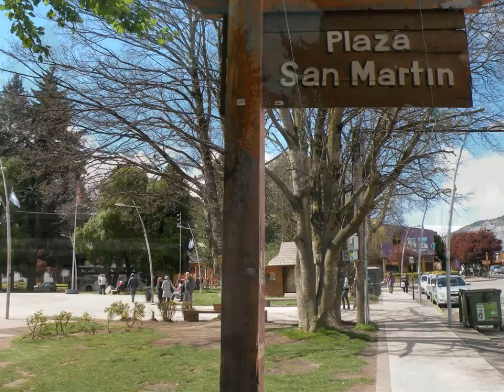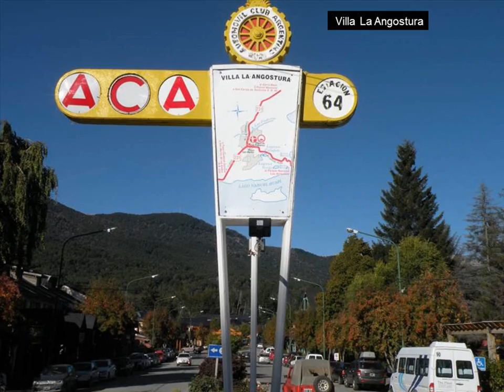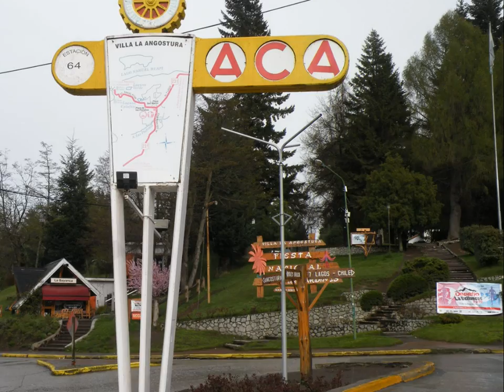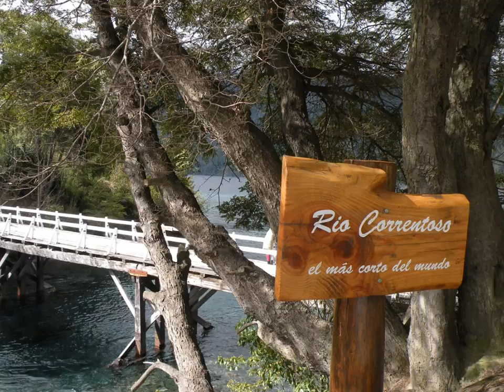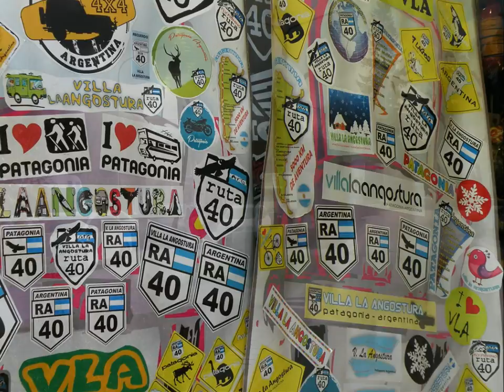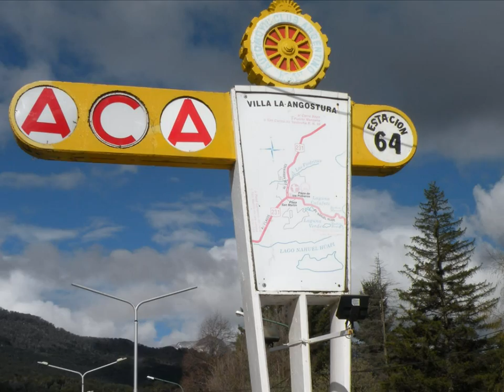Bariloche: San Martín de los Andes y Villa La Angostura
Hermosas ciudades para visitar desde Bariloche